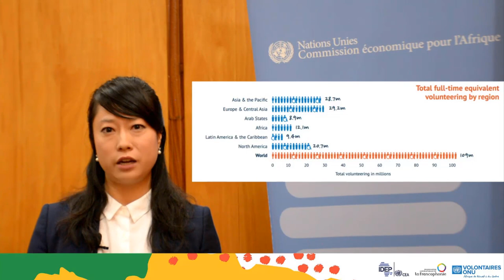UN Volunteer and IDEP - Woojoo Kim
Woojoo Kim,  SDGs and Volunteer Knowledge Management Specialist  talks about her work at IDEP